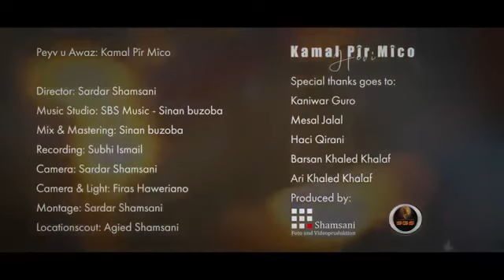Kamal Pir Miço Hevi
Dawet Kurdisch Kurd Kurdi yezidi ezidi Ezidxan shingal shingali shexan kurdistan IsmailPirMico Koma Pir Miço Pir Guro Pir Mico Dilan roj shex